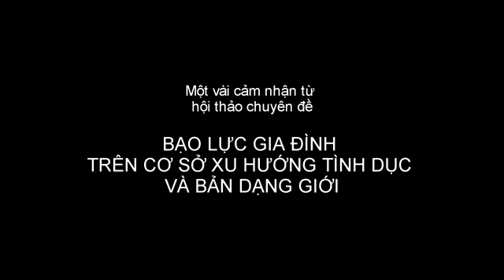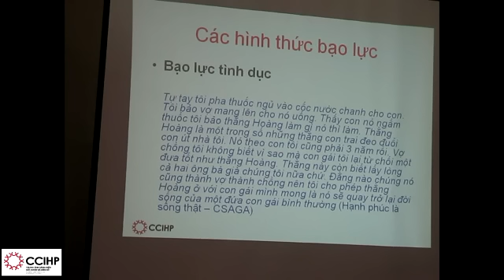Bạo lực gia đình với người đồng tính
Góc nhìn của người trong giới về hội thảo chuyên đề: "Bạo lực gia đình trên cơ sở xu hướng tính dục và bản dạng giới"

Cũng như bạo lực gia đình nói chung bạo lực gia đình trên cơ sở xu hướng tình dục và bản dạng giới là vấn nạn gây ra nhiều hậu quả nghiêm trọng đối với những người đồng tính.

Mong muốn cho cộng đồng hiểu rõ hơn về vấn đề này, vào lúc 8h30 ngày 17 tháng 8 vừa qua tại LH các hội khoa học và KT VN, số 53 Nguyễn Du - Hà Nội đã diễn ra cuộc Hội thảo chuyên đề: BẠO LỰC GIA ĐÌNH TRÊN CƠ SỞ XU HƯỚNG TÌNH DỤC VÀ BẢN DẠNG GIỚI.

Tình trạng bạo lực gia đình  trên cơ sở xu hướng tình dục và bản dạng giới đang là sự quan tâm của nhiều người trong giới và của tất cả những người quan tâm đến cuộc sống và quyền của người đồng tính. Hội thảo cũng ghi nhận những nỗ lực, cố gắng nhất định của các tổ chức xã hội dân sự, phi chính phủ, các ban ngành đoàn thể đã đối với việc giảm thiểu sự kì thị phân biệt đối xử và bạo hành đối với người đồng tính.